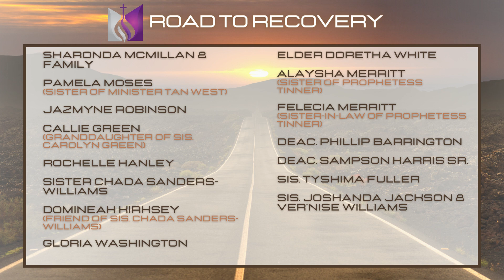SG1 Announcements - Pastor LaNorris McFadden 6th Pastoral Anniversary Weekend